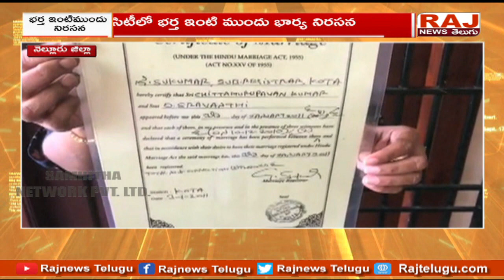భర్త ఇంటి ముందు ధర్నాకు దిగిన భార్య | Wife Protest in Front of Husband House | Nellore | Raj News